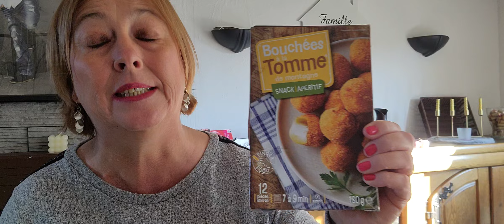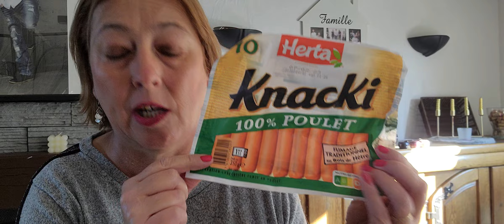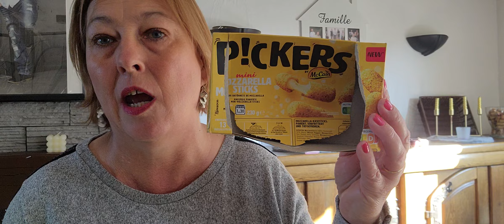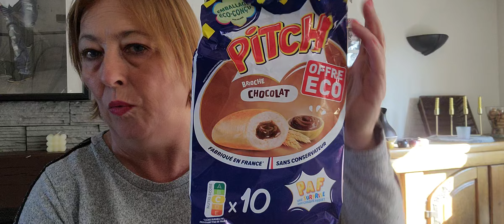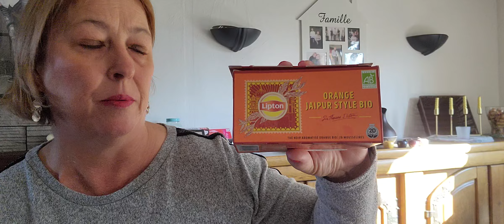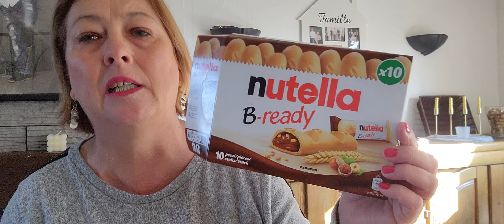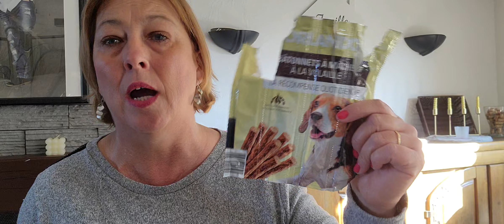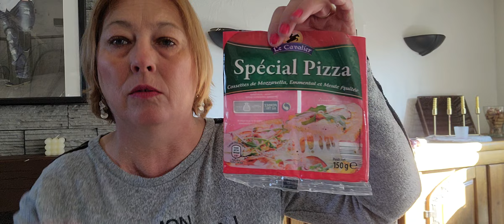mes produits fini